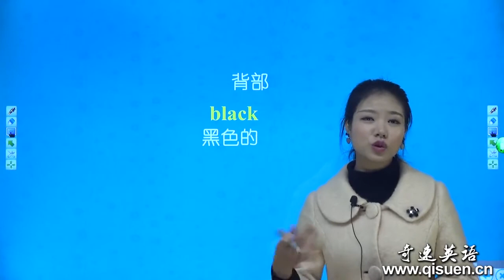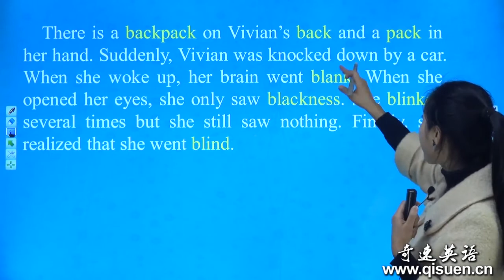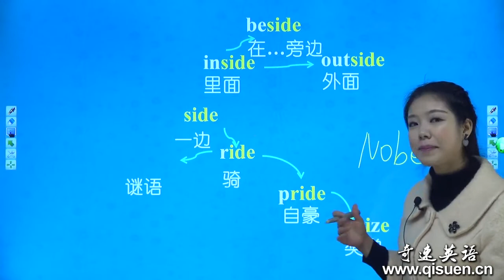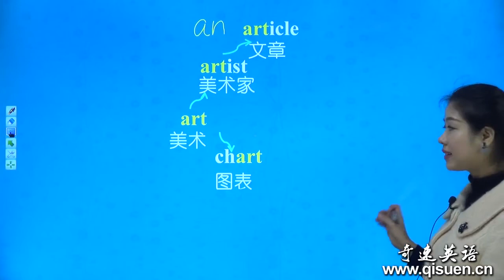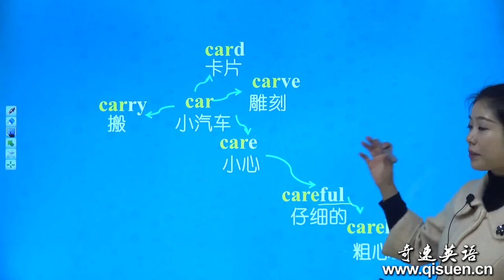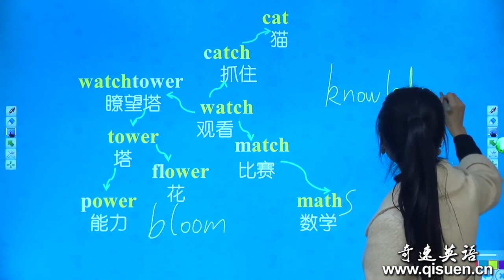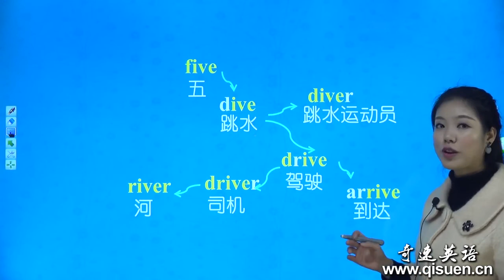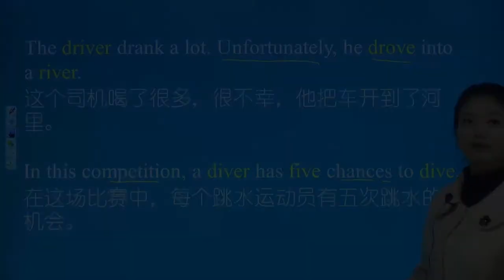思维导图记单词初中版 1600 词汇 第8讲 | 奇速英语